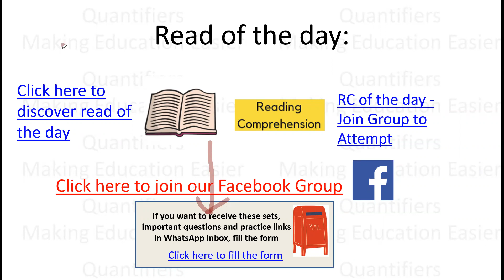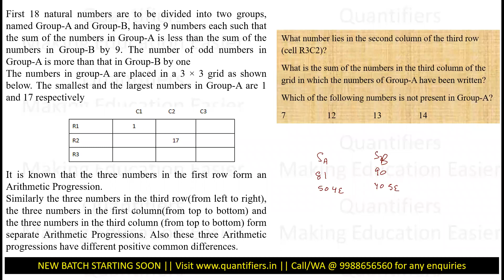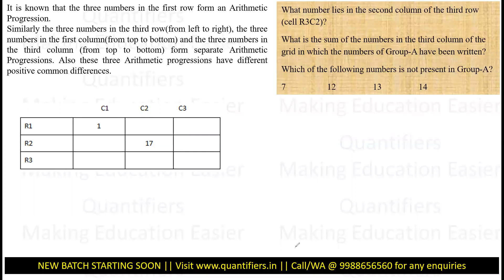CAT DILR || The Mathematical Analytical puzzle